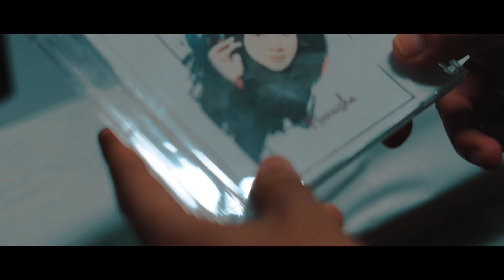Parody Daebak : Girlfriend Yang Memahami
Haa macam mana dengan girlfriend korang ? adakah mereka memahami seperti ini ?